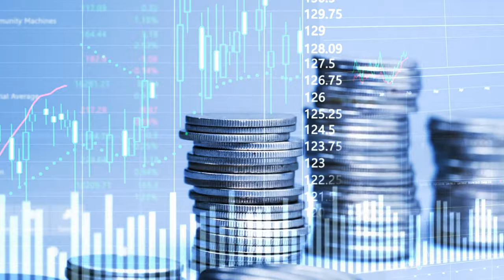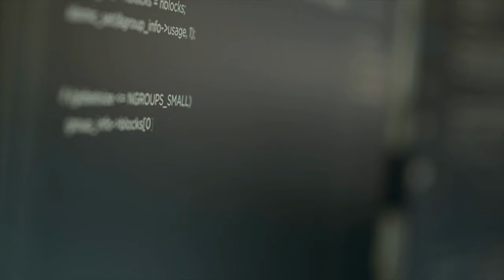Axway Digital News Desk - Nov 2022 | Shadow APIs, drug traceability, and new open banking rules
Perhaps you’ve caught one of our monthly news roundup blogs in the past – now we’re bringing it to you as a video! Today, @Lydia Defranchi discusses the threat of shadow APIs, progress on drug traceability, and the future of a U.S. Open Banking rule from the Axway Digital News Desk.

At Axway, we believe in an “Open Everything” world: that the best digital experiences will be built on open API platforms, as well as API-fueled MFT and B2B/EDI solutions, which make participation in an ever-expanding ecosystem frictionless. From Open Banking, to Open Healthcare, to Open Everything, those who have the courage to modernize and open up their business have something to teach us about being open to opportunity.

Links mentioned in the video:
CFPB announcement on U.S. open banking rule: [Money20/20 US: CFPB to finalise US open banking rule by 2024 (finextra.com)]

[U.S. consumer agency to move ahead with 'open banking' rule this week | Reuters]

Mr. Open Banking podcast – How the U.S. is carving its own trail to open banking: [Mr Open Banking: Made in America - an interview with Jane Barratt (axway.com)]

Cequence study on cyberthreats and shadow APIs: [API Threat Research Report | API Security | Cequence Security]

12 essential best practices for API security: [12 essential best practices for API security]

DSCSA compliance and the 2023 implementation timeline: [Are you ready for serialization/DSCSA compliance? (axway.com)]

Amplify Enterprise Marketplace. All your APIs. Packaged and ready to go. [API Marketplace that makes API consumption faster and easier (axway.com)]